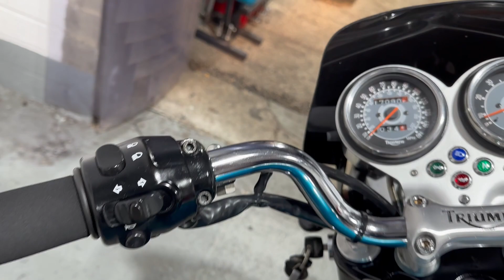TRIUMPH BONNEVILLE T100 865.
BILLY'S MOTORCYCLES.

HERE IS A TRIUMPH BONNEVILLE T100 865.
2005 MODEL.
17,090 MILES.
7 PREVIOUS OWNERS.
1 KEY.
NO PAPERWORK ONLY V5.

3 MONTHS WARRANTY.
FINANCE AVAILABLE.
DELIVER ANYWHERE IN THE UK.